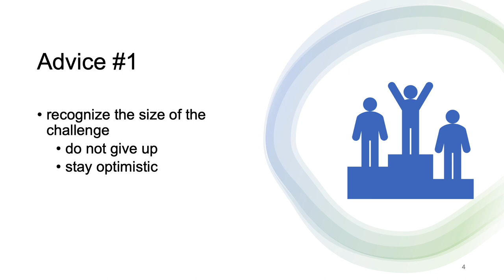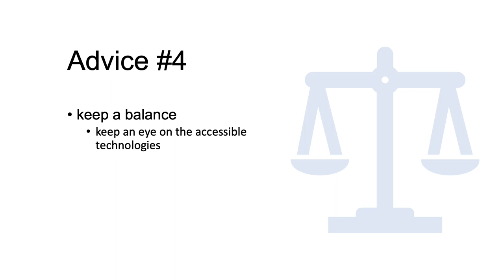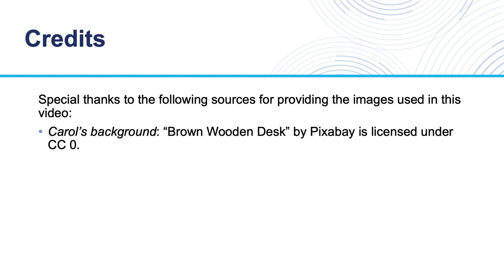Technology Integration (Part 6)